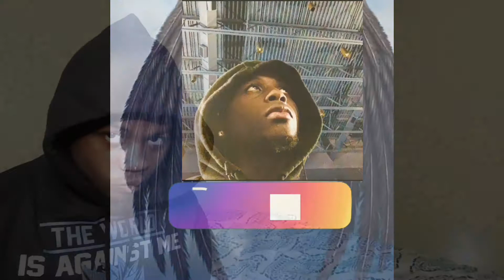ALTER Couples therapy REACTION 🤯* well that took a turn *